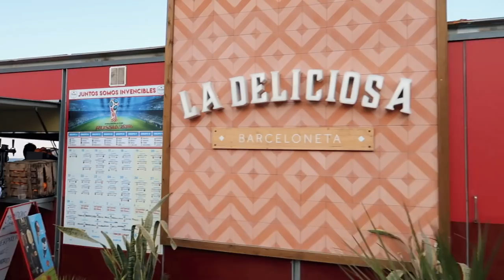BARCELLONA BY NIGHT 🇪🇸